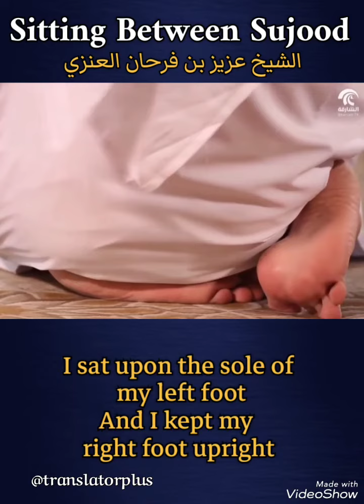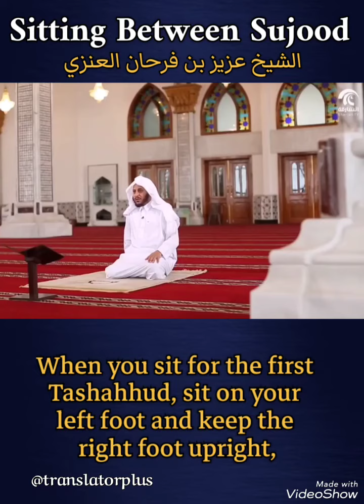The Sitting Position Between The Two Prostrations (Sujood) - الجلوس بين السجدتين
While sitting, you say:

ربي اغفر لي – ربي اغفر لي

Rabbi Ighfir Li (Twice)

(O Allah, forgive me)

This is established in Sunnah

Some scholars said it is obligatory

And some scholars said it is Sunna (Encouraged)

The majority of Fiqh Scholars said it is Sunnah (Encouraged)

And there is opinion that it is obligatory

In sitting, it is important to relax/feel calmness

Calmness means that every bone and part returns to its normal position

Like this